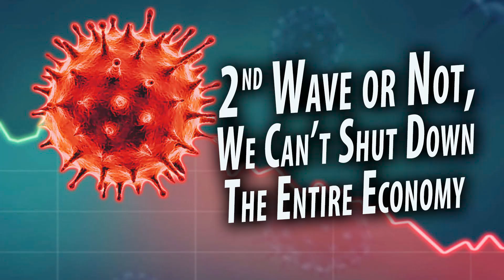2nd Wave or Not, We CAN'T Shutdown the Whole Economy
As businesses slowly reopen, are you worried about a 2nd Wave of COVID-19?